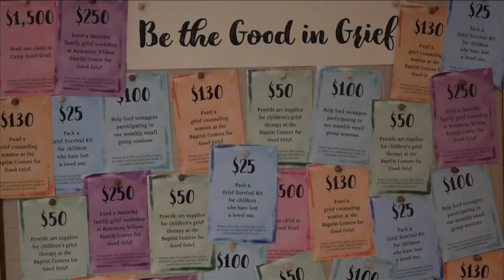Bid now during the Art of Caring fundraiser benefiting families coping with loss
The Baptist Memorial Health Care Foundation is helping people through the grieving process through its Kemmons Wilson Family Center for Good Grief.